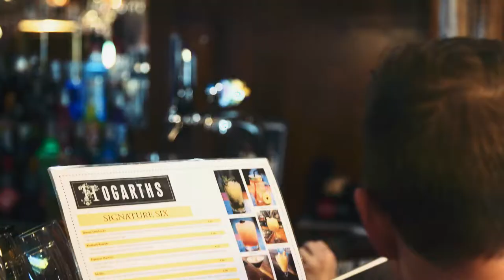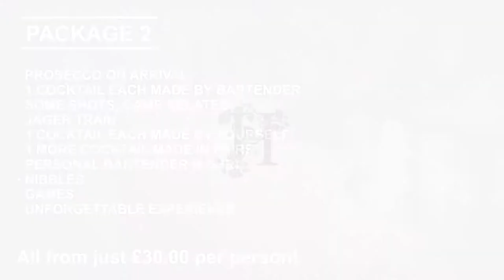Hogarths Cocktail Masterclass Promotional Video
We spent one Friday night down at Hogarths South Shields shooting a promotional video for the gin palace's fantastic cocktail masterclasses.